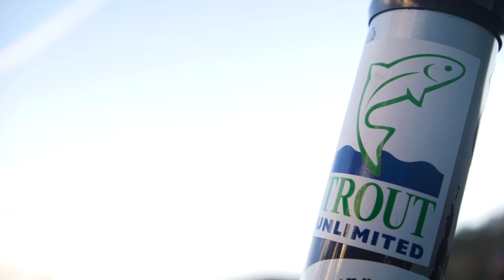Fly Fishing North Georgia - Thomas Fountain (Episode 1) "A Day In The Life"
Go behind the scenes with Thomas Fountain as he share what he loves doing when he's not on the road performing.

About Thomas Fountain:

2014 Georgia Country Overall Artist of the Year
2014 Georgia Male Artist of the Year
2015 Atlanta's Most Eligible by Jezebel Magazine

Thomas Fountain was born and raised in the mountains of North Georgia. The music that has influenced him as a singer songwriter is well rooted in the past. However, he has taken that vintage edge and blended it with a distinct modern sound. “Solid Mountain Country”. The result is both unique... and familiar. The first single “FLOAT” from the debut self-titled EP, has been played in rotation on various terrestrial and digital radio outlets. Thomas was featured on NBC’s lifestyle show, Atlanta and Company to support his EP release, as well as a feature in Jezebel Magazine. His brand new single “JUST LIKE YOU”, is turning heads once again leaving people in anticipation for his second EP release. Thomas Fountain is quickly building a name for himself as a raw, rootsy songwriter along with being a versatile performer. As a support artist, he has played with National Acts Chris Stapleton, Trace Adkins, Joe Diffie, Kellie Pickler, etc. As a headliner, he and his band have played multiple venue markets across the U.S. touring to support the second EP will begin in the summer of 2016. Whether it’s stripped down and intimate or full band and wide open, Thomas Fountain’s music is country to the core.

Thomas Fountain Music 2017 ©